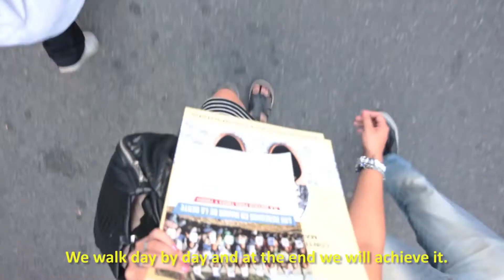Día de la Justicia - Ministerio de Justicia de la Nación